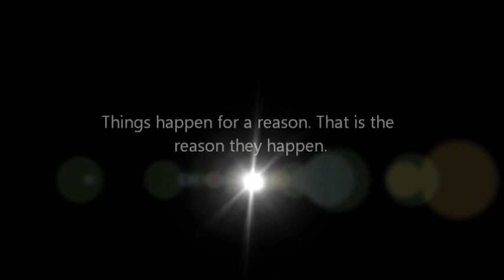Barrabus - Selfish Man (Prod. By OneTone)